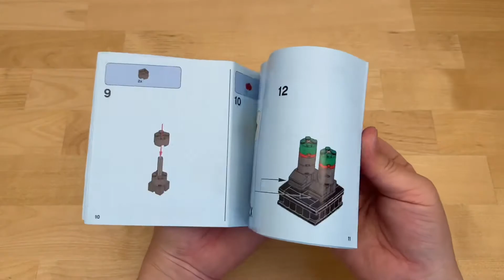LEGO 40254 Nutcracker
Year 2017
Pieces 230

Chapters:
0:00 Unbox
0:53 Build
6:08 Review